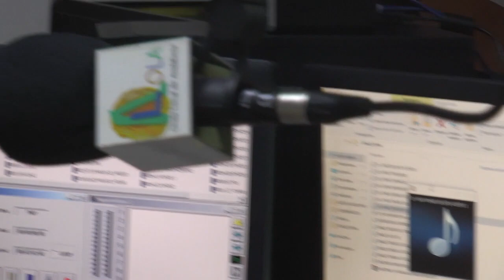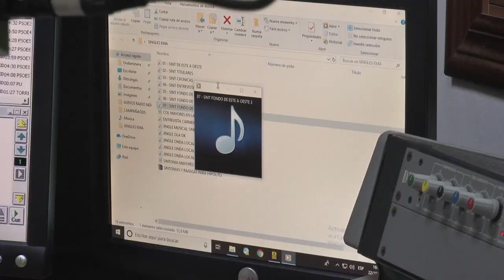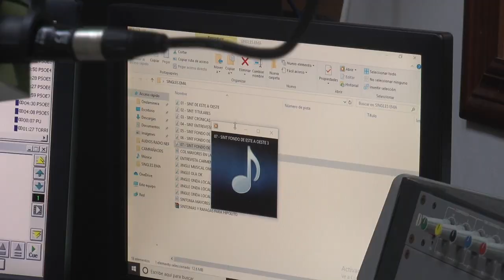Mayores en la Onda se preparan para hacer radio en directo desde Nerva para Andalucía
Pieza informativa sobre el proyecto "Mayores en la Onda", financiado por la Obra Social La Caixa, que EMA-RTV desarrolla en Nerva en colaboración con el Ayuntamiento, su Emisora Municipal, y la SEPER Adela Frigolet.